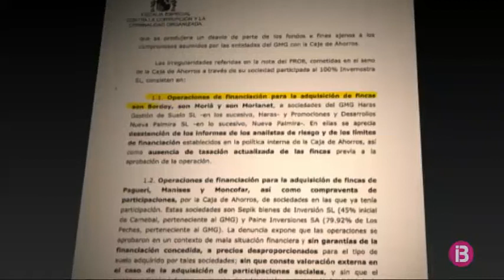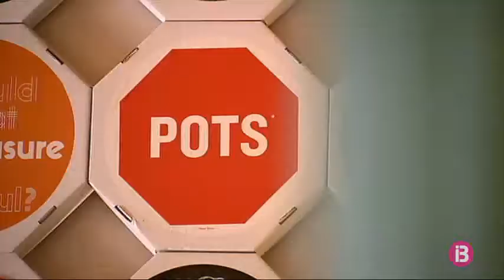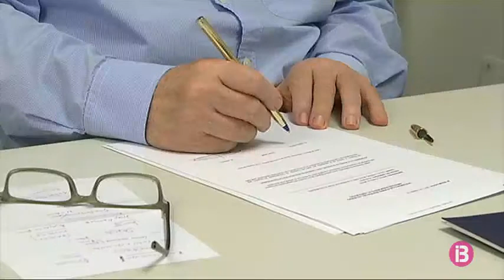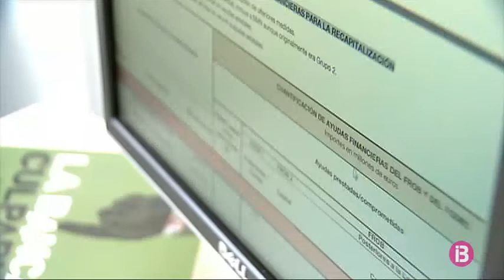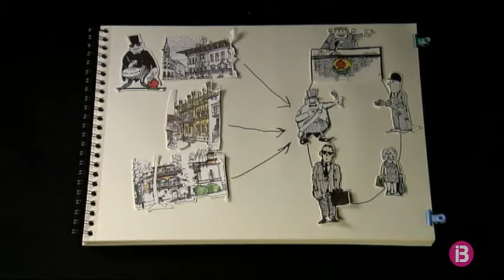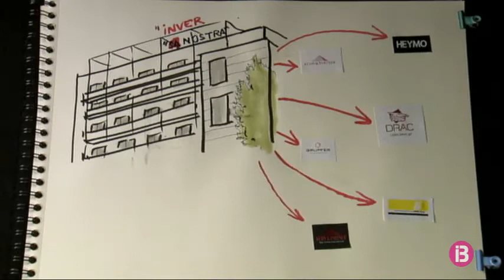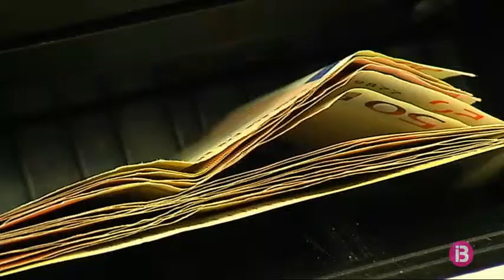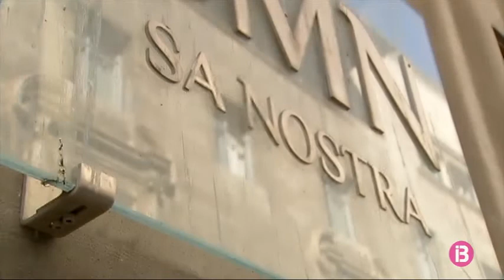ZOOM - EL BUIT DE SA NOSTRA [CAP. 48] - IB3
Un cas judicial d’una operació urbanística, Son Bordoy, ha tornat posar d’actualitat la que va ser caixa de Balears. Sa Nostra va ser molt més que una caixa d’estalvis per als ciutadans de les Balears durant més d’un segle. No només perquè allà hi deixaven els seus estalvis, sinó perquè gràcies a l’Obra Social a la qual es destinaven els beneficis, es beneficiaven nombrosos col·lectius: des d’associacions benèfiques fins a grups d’al·lots o gent gran.

L’aposta dels rectors de Sa Nostra durant els anys 1990 i 2000 per invertir en el negoci immobiliari, i associar-se amb promotors, va resultar fallida quan va esclatar la bombolla immobiliària. El resultat va ser que Sa Nostra va ser absorbida per BMN, entitat participada per l’Estat per quedar, ara mateix, dins Bankia, amb només un 0,2% de l’accionariat.

Què hem perdut els ciutadans de les Illes amb la desaparició de Sa Nostra? Com es va arribar a aquesta situació? Qui en són els culpables?